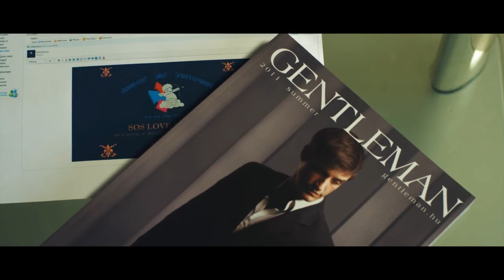Lovemakers – 3D romantic comedy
Theatrical feature; 3D Romantic Comedy. LOVEMAKERS is a quirky romantic comedy full of Shakespearean mistaken identities and over the top situations. LOVEMAKERS, a financially strapped dating agency in Budapest, is retained by a questionable Russian oligarch. Their lucrative assignment is to make Jake Griffin, a young Hollywood movie star, filming in Budapest, fall in love with the Russian businessman's depressed, high-maintenance younger sister. Successful completion of the assignment by LOVEMAKERS would end the agency's financial woes, but failure could end their life.

Lovemakers 3D Feature Film
producer Tamas Sas, Thomas Conigliaro, Peter Deak, Rea Pusztai, Krisztina Endrenyi, Judit Cernai, Peter Engert, Agnes Fernandes
production company S.O.S Merchandising, Eastlake Films, Mirage Quest MEdia,SYSPLEX Film, Imagicom Productions
Camera (3D) SYSPLEX Media
Post-Production Focus Fox
type Theatrical feature film; romandtic comedy
running time 100 mins
languages English
Cast/Crew Name
director Tamas Sas
D.o.P. Marton Miklauzic H.S.C.
satting Daryl Hannah, Billy Zane, C.J. Thomason, Christine Kelly, Evgeniy Stychkin, Ferenc Hujbert
Attila Arpa, Gabor Hever
music composer Aaron Symonds